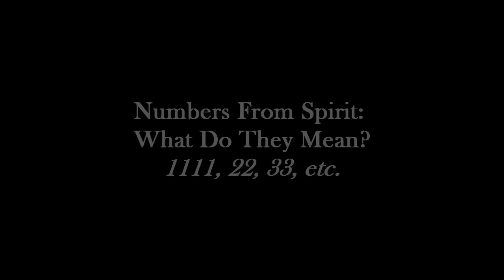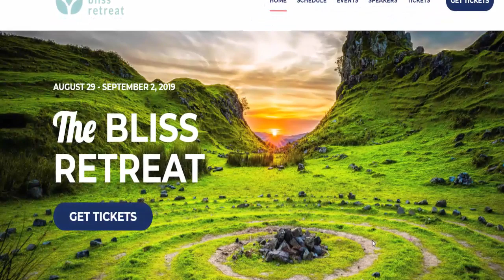Numbers From Spirit: 11:11, 222, 33, etc.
All over the world, people report seeing interesting sequences of numbers, sometimes over and over again. What's going on? It may be more than you think.